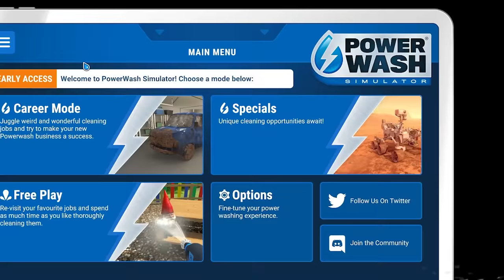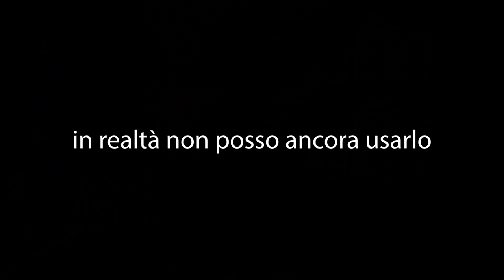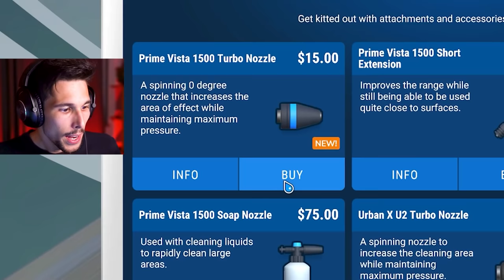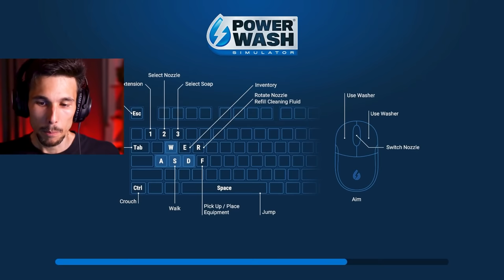HO APERTO UNA DITTA DI PULIZIE! | PowerWash Simulator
Hai caldo? E' il momento di una rilassante pioggia di freschezza!